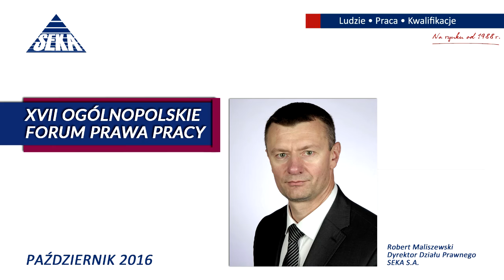XVII Ogolnopolski Forum Prawa Pracy Robert Maliszewski Dyr. dz. prawnego SEKA S.A. ZAPROSZENIE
W dniach 25- 26 października SEKA S.A. organizuje już XVII edycję Ogólnopolskiego Forum Prawa Pracy.

Robert Maliszewski Dyrektor Działu Prawnego SEKA S.A. w ciągu pierwszego dnia przedstawi w swoim wystąpieniu tytułowy temat Forum: "Najnowsze zmiany w obszarze prawa pracy, a optymalizacja kosztów zatrudnienia."

Następnie weźmie udział w dyskusji panelowej:

„Koszty zatrudnienia”

Prowadzący: dr hab. Grażyna Spytek-Bandurska

Eksperci:
Aneta Drosik – Radca prawny, doradca podatkowy Sadkowski i Wspólnicy Radcowie Prawni i Adwokaci
Robert Maliszewski – Dyrektor Działu Prawnego SEKA S.A.
Magdalena Wójtowicz V-ce Prezes Zarządu In Temporis
Bartosz Nafalski – Założyciel Expedite Consulting Group
Tadeusz Woronowicz – Co Owner, VP of Sales at Higea

Drugiego dnia, podczas warsztatów (zobacz cały program ), będzie wykładał temat: "Umowy zlecenia i umowy o dzieło - bezpieczeństwo prawne i praktyka stosowania, z uwzględnieniem zasad obowiązujących od 1 stycznia 2017 r."

Wzorem lat ubiegłych miejscem wydarzenia będzie Hotel Bellotto – Pałac Prymasowski w Warszawie. Tym razem wybraliśmy dla Państwa dwa wiodące i ważne dla pracodawców tematy.
Pierwszy z nich dotyczy najnowszych zmian w zakresie prawa pracy i ubezpieczeń społecznych. W tym bloku wystąpień i dyskusji pragniemy przeanalizować już uchwalone regulacje prawne dotyczące np. minimalnej stawki godzinowej od umów zlecenia, która zacznie obowiązywać od 1 stycznia 2017 r. Jednocześnie zaproszeni prelegenci omówią i zastanowią się nad skutkami planowanych dalszych zmian w prawie. Naszym celem jest takie przygotowanie pracodawców na czekające nas zmiany, aby ich wdrażanie w konkretnych firmach było należycie przygotowane, co pozwoli uniknąć narażenia się na odpowiedzialność prawną.
Drugi blok poświęcony będzie praktycznemu podejściu do tzw. optymalizacji kosztów pracy. Nasi eksperci przybliżą miedzy innymi kwestie efektywnego uregulowania i rozliczania czasu pracy tak, aby z jednej strony było to wsparciem dla biznesu, a z drugiej zapewniało kontrolę i ograniczenie zjawiska nieuzasadnionych nadgodzin. Poruszymy również zagadnienia optymalizacji kosztowej w sferze prawa podatkowego i ubezpieczeń społecznych, a także w związku z zatrudnianiem pracowników niepełnosprawnych.

W kolejnym dniu konferencji 26 października 2016 odbędą się płatne warsztaty